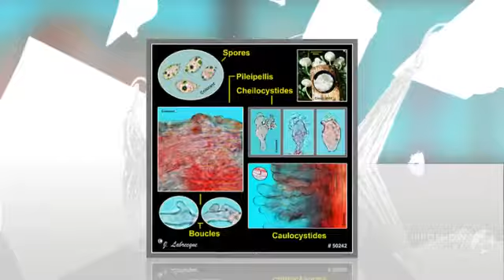Marasmiellus vaillantii - fungi kingdom